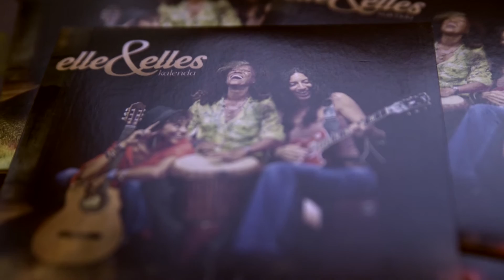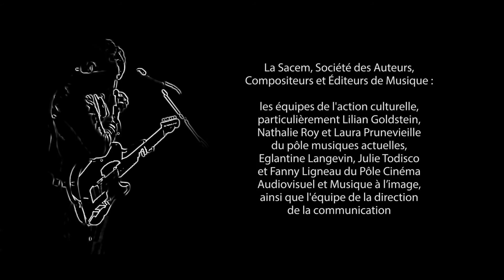Elle et Elles aux Trois Baudets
Tous les 2 mois aux Trois Baudets, l’Action culturelle de la SACEM propose les Scènes Sacem Chanson. 2 talents de la chanson francophone issus du programme « accompagnement de carrière » y sont mis en avant.